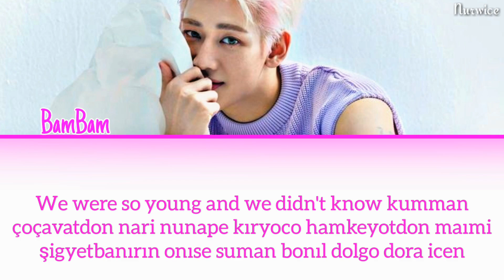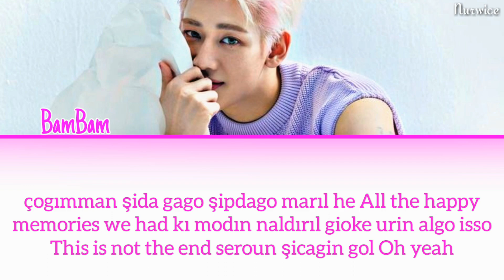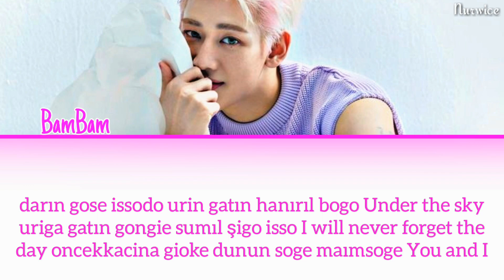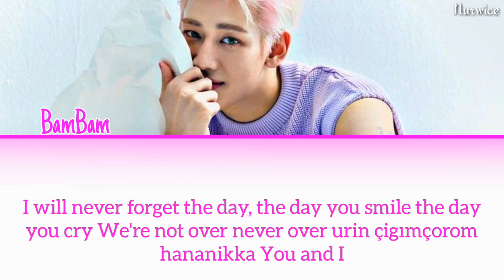BamBam - UNDER THE SKY [Kolay Okunuş - Easy Lyrics]